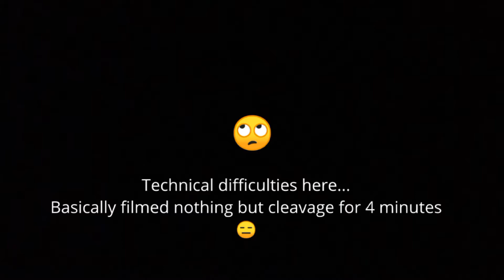Boxing Website Order: 60 Raw Stones $55...sometimes on sale for $49 🎁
As you can see we love giving out extras...😊🎁

All U.S.A. shipping is only $5.55 no matter the size!

SHOP⤵️

EMAIL LIST ➡️ Gemlove321.com